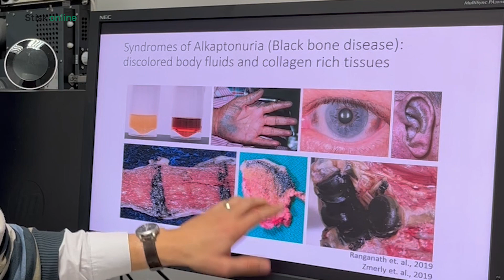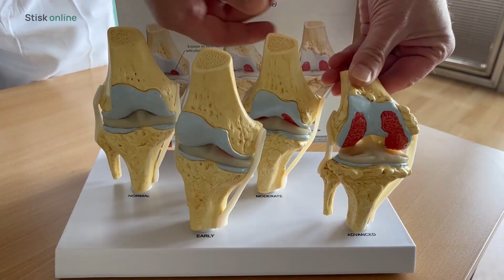Člověk sdílí sedmdesát procent genu s akvarijní rybičkou. Mohla by pomoct s léčbou nemocných kloubů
Zebřička pruhovaná, akvarijní rybka, která dost možná pomůže k velkým objevům. Pod záštitou programu Dioscuri vede Peter Fabian v laboratořích Masarykovy univerzity projekt, ve kterém zkoumá dědičné choroby právě na tomto živočišném modelu. Cílem je pochopení nemocí a získání dat pro nové způsoby léčby.